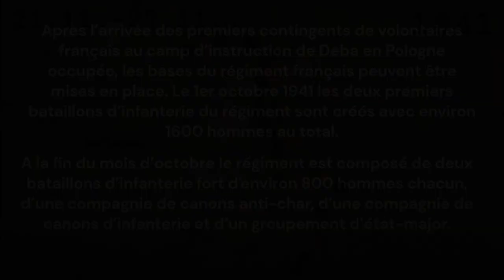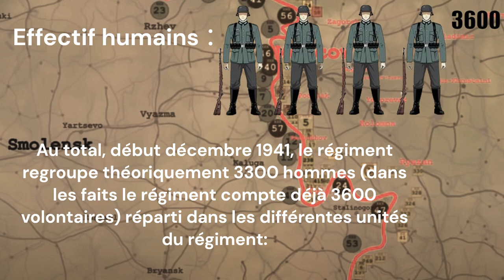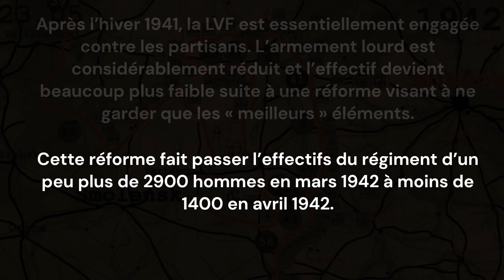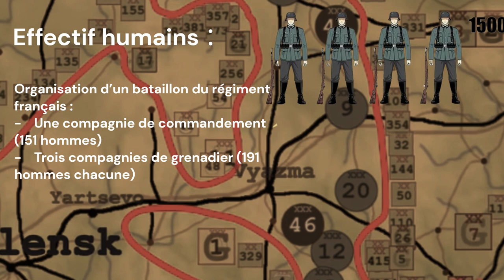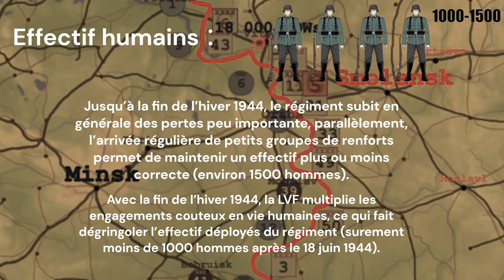Organisations du régiment 638/ Légion des Volontaires Français (LVF)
Entre octobre 1941 et septembre 1944, le régiment de volontaires français servant dans l'armée allemande va changer plusieurs fois d'organisation. Cette vidéo présente ces différents changement de dotation en armement, en effectif et son organisation propre.

Les cartes utilisées viennent de la chaine YouTube "Eastory"

Sources utilisées :
- Grégory Bouysse : trilogie des "Français sous l'uniforme allemand"
- Krisztian Bene: "la collaboration militaire français dans la seconde guerre mondiale"
- Franck Chevallet/Gérard Martin "Pour la France, pour l'Europe"
- Eric Lefevre/Jean Mabire "la légion perdue"